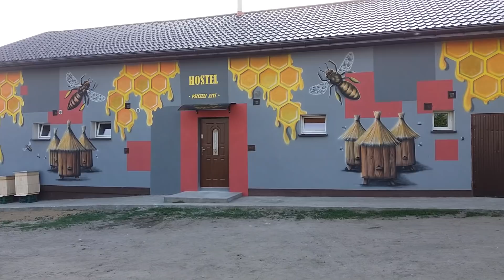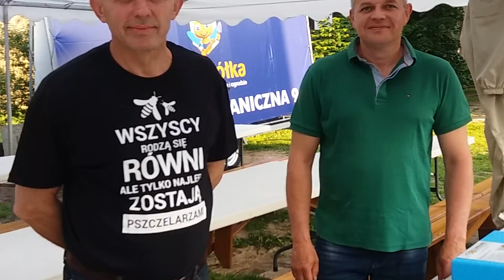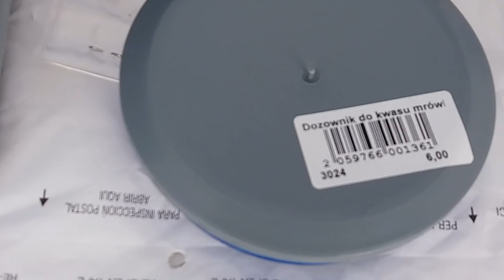Sprzęt pszczelarski firmy Łysoń na Święcie Pszczoły !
Filmik przedstawia ostatnie przygotowania przeddzień ,,Święta Pszczoły" .W tym roku Tomek Łysoń pomógł mi wydatnie i zasponsorował drobny sprzęt pszczelarski na loterię Pszczelarską